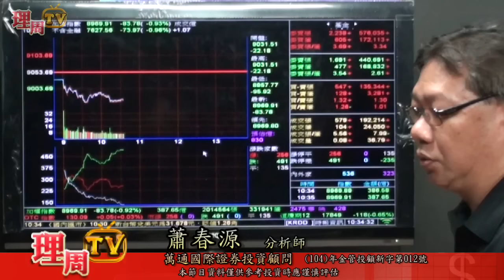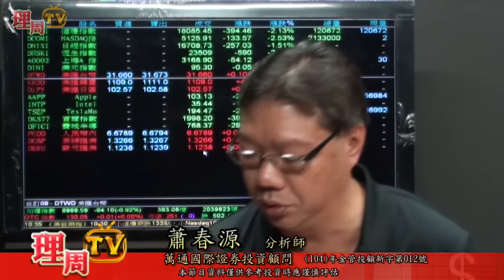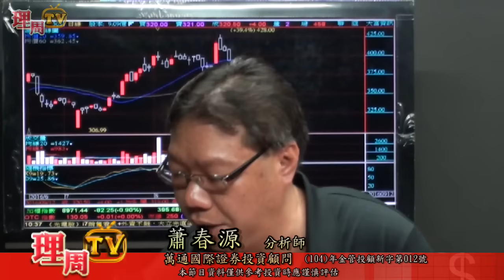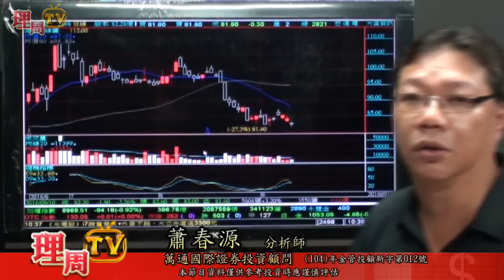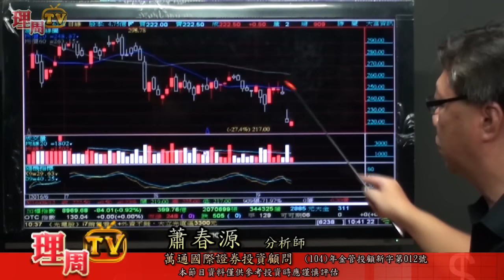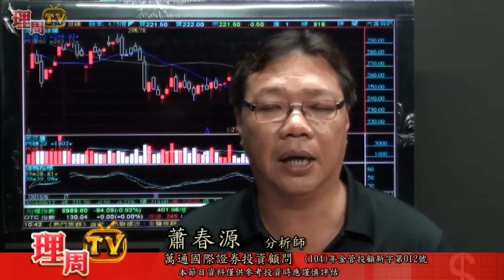理周TV-20160912 盤中-蕭春源 財源廣進／溫水煮青蛙 全球多頭股市結束 OTC個股斷頭危機浮顯 保留現金 逢高避險券空 短期致富專案 加1元給你一年的會期 名額有限好好把握